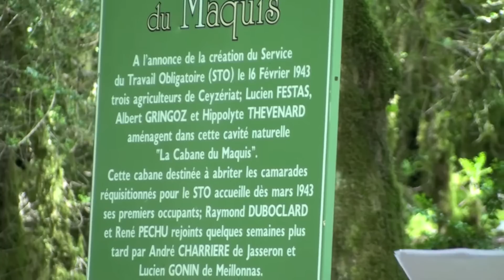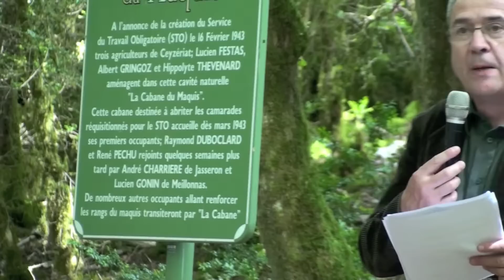Annonce Soirée Patrimoine 2012